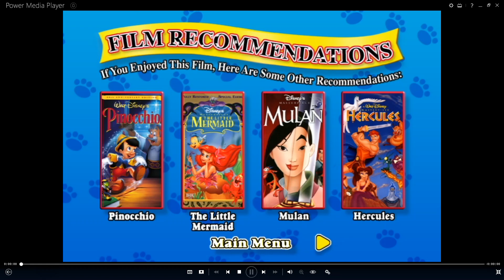101 Dalmatians UK DVD Menu Walkthrough (2000)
Here is the 2000 UK DVD Menu Walkthrough of 101 Dalmatians.